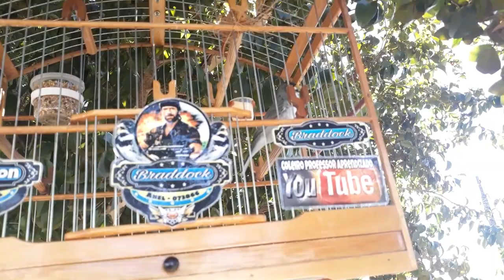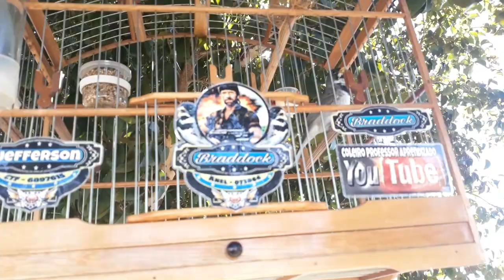PRIMEIRO PASSEIO DA TEMPORADA 2019/20 E MEU COLEIRO JÁ ABRIU CANTO???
Valeu passarinheiros !!!👏👍😃🐦